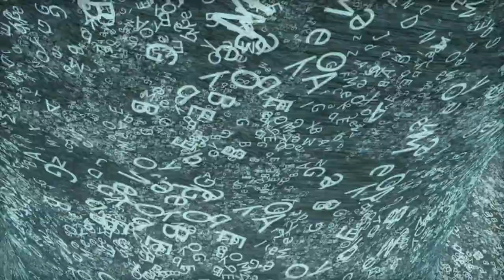IntendiX HD - Sebastian Garcia Ferro - Music and Sound Design